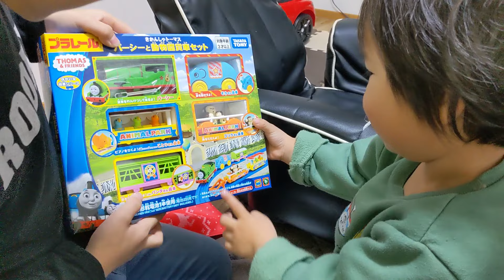【クリスマス】サンタさんへのお手紙★プレゼントが届いた！！喜びの開封【2021年】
サンタさんへのお手紙。今年もらいトンがるいトンの分も書いてくれました！
クリスマス当日、サンタクロースからのプレゼントは届き…中身を開封！！

らいトン（長男）10歳です。
996ｇという未熟児（超低出生体重児）で生まれたらい㌧ですが、マイペースに成長中­♪

るいトン（次男）2歳7ヶ月（修正2歳6ヶ月）です。
2205gという未熟児（低出生体重児）で生まれました。

　　　　　UUUMUSIC
　　　　　DOVA-SYNDROME
　　　　　OtoLogic